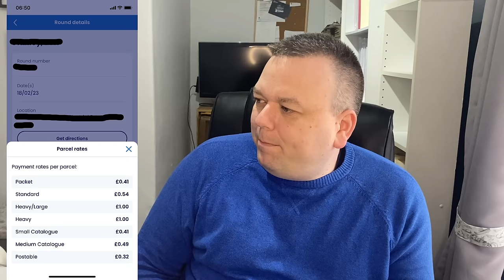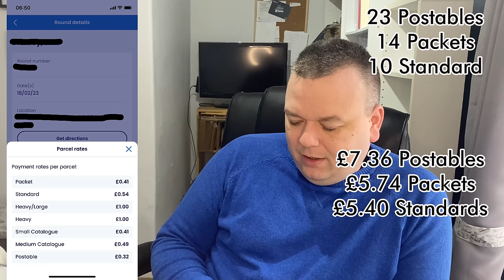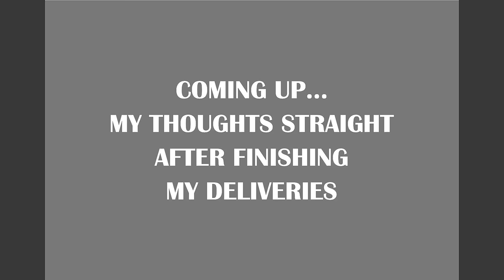My FIRST and LAST Day as an EVRi Delivery Driver - How much pay?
My first day working as a self employed EVRi Lifestyle Courier.

We look at how much I was paid. How does EVRi pay compare to the pay at Amazon Flex?

How much does EVRi pay their drivers?

How does it compare to Amazon Flex.

Working for EVRi as a casual delivery driver, also known as a lifestyle courier.

How does the application process compare to Amazon Flex?

EVRi was previously known as Hermes

Amazon Flex vs Hermes
Amazon Flex vs EVRi